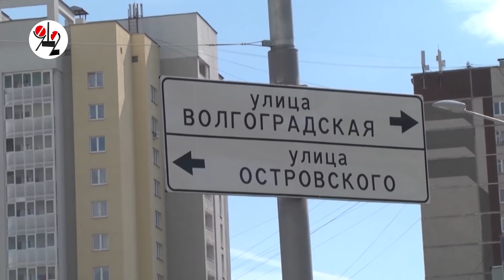"Мазда" выпнула "четырку" на ребёнка в коляске. Real video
Спасатели снесли крышу ВАЗу и вытащили сломанную женщину